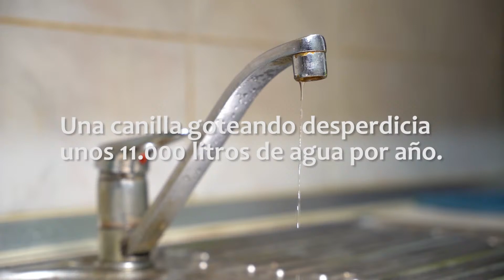Balance de Gestión Presidencia 2022-2023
23/11/2023
Conferencia de Prensa
16 HS. Plenario